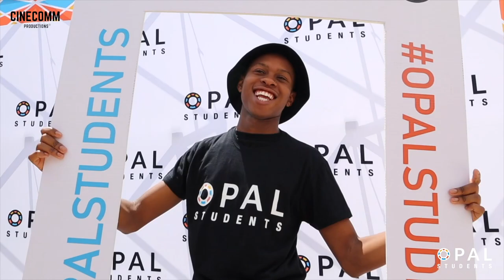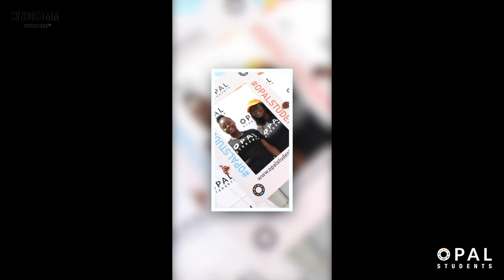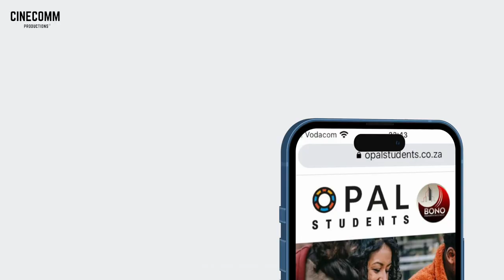I'm Daniel & I'm A Filmmaker. Reel 83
Create Impact